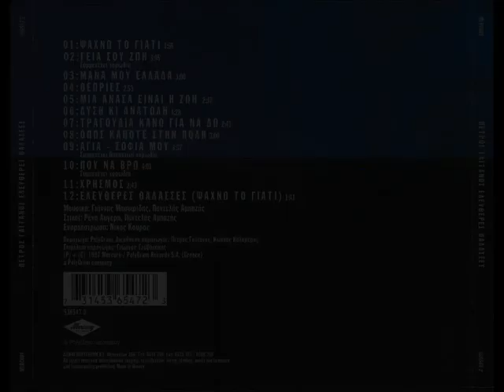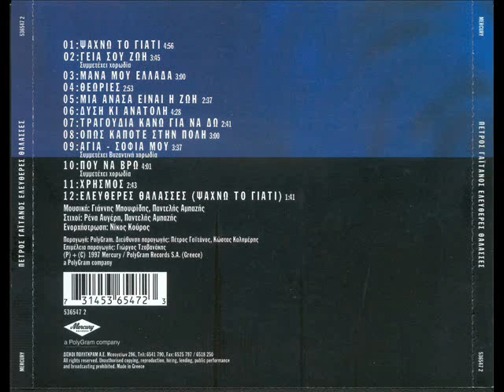Πέτρος Γαϊτάνος, ΄΄ΜΑΝΑ ΜΟΥ ΕΛΛΑΔΑ ΄΄ ΕΛΕΥΘΕΡΕΣ ΘΑΛΑΣΣΕΣ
Πέτρος Γαϊτάνος

ΜΑΝΑ ΜΟΥ ΕΛΛΑΔΑ

Στίχοι: Παντελής Αμπαζής
Μουσική: Παντελής Αμπαζής
Πρώτη εκτέλεση: Πέτρος Γαϊτάνος

Δίσκος :  ΄΄ ΕΛΕΥΘΕΡΕΣ ΘΑΛΑΣΣΕΣ  ΄΄  1997

Αχ  Ελλάδα μου καημένη
μια κρυφή πληγή
δυόμισι χιλιάδες χρόνια
που αιμορραγεί

Ρεφρέν

Μάνα μου Ελλάδα μου
μάτια μου γλυκά
πάψε να στολίζεσαι πια με δανεικά
μάτια μου γλυκά
τ' αύριο δε χτίζεται αχ  με δανεικά

μια σοφή τρελή
ταλαντεύεσαι μια Δύση
μια Ανατολή

Ρεφρέν

Παραγωγή : Polygram 1997
Διεύθυνση Παραγωγής : Πέτρος Γαϊτάνος, Κώστας Καλημέρης
Μουσική : Γιάννης Μπουφίδης, Παντελής Αμπαζής
Στίχοι : Ρένα Αυγέρη, Παντελής Αμπαζής
Ενορχήστρωση : Νίκος Κούρος

01. Ψάχνω το γιατί
02. Γεια σου ζωή
03. Μάνα μου Ελλάδα
04. Θεωρίες
05. Μια ανάσα είναι η ζωή
06. Δύση και Ανατολή
07. Τραγούδια κάνω για να δω
08. Όπως κάποτε στην πόλη
09. Αγιά - Σοφιά μου
10. Που να βρω
11. Χρησμός
12. Ελεύθερες Θάλασσες (Ψάχνω το γιατί)

Petros Gaitanos
FREE SEAS
(1997 - Polygram)

Orchestration : Nicos Kouros
Lyrics : Rena Avgheri, Pantelis Abazis
Director of Production : Petros Gaitanos, Costas Kalimeris

01. I am looking for the cause

02. Hello life

03. My mother Greece

04. Theories

05. Life is a breath

06. West and East

07. I make songs in order to see

08. Like once upon a time in the city

09. My Ayia - Sofia

10. Where to find

11. Oracle

12. Free seas (I am looking for the cause)